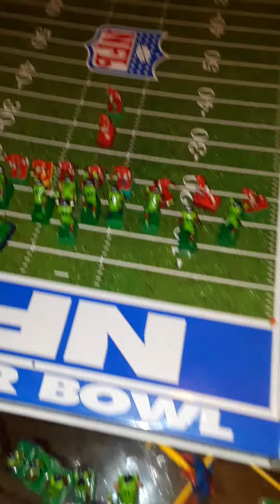Seahawks Vs chiefs 1p4